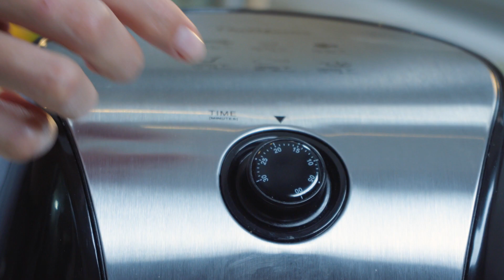Receta de Plátano Aborrajado con Freidora sin Aceite 4,3 L Air Fast Chef Master Cero Grasas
MegaShopTV ¡Haciendo tu vida más feliz!

Herramienta perfecta para que le des un toque de elegancia a tu cocina y prepares de manera saludable tus recetas favoritas.

Con Air Fast, podrás freír, tostar, asar e incluso hornear tus alimentos de manera rápida, sencilla y saludable sin necesidad de utilizar aceite.

Cuenta con la exclusiva tecnología Air Fast que te permite freír con aire para preparar alimentos crujientes por fuera y suaves por dentro, requiere poco o nada de aceite para garantizar deliciosos resultados.

Fabricada con polímeros de alta resistencia, soportes antideslizantes, mango frío al tacto lo que la convierte en un producto de Calidad 100% Garantizada.

Cuenta con timer de 30 minutos, termostato regulable, luz indicadora de temperatura y su apagado es automático.

Fácil limpieza.

Incluye:

- Olla Freidora Air Fast  4,3 L.
- Manual de Instrucciones.